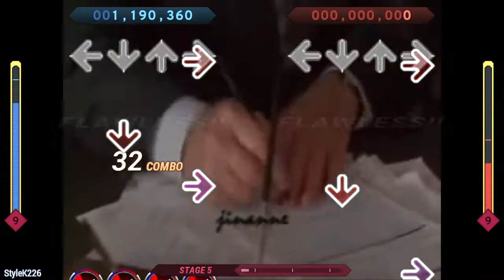SM5.1 2P: Testament Of Axis / A Kadabra, some DDR artists, and more... AA+ FC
Nope, still got nothing.

From UPS 3